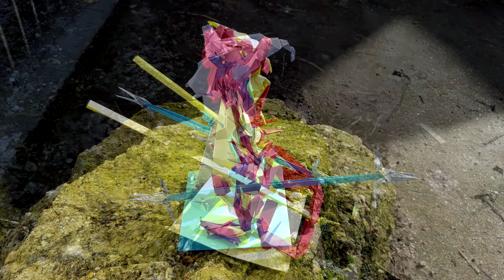Boyar's Origami | 01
If you enjoyed the video, please consider leaving a like ツ

✠ ✠INFO✠ ✠

These figurines are my own take on origami, I hope you like them. Also there is no glue or any other substance to keep the figurines together, in other words this is just paper on paper.

« »Links« »

✠Song : Vibe Tracks - Beat Your Competition